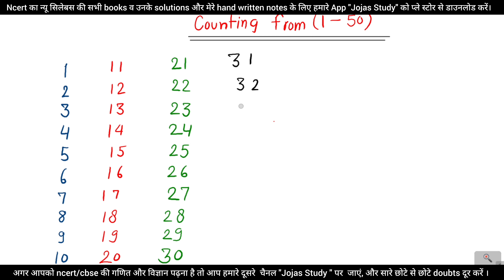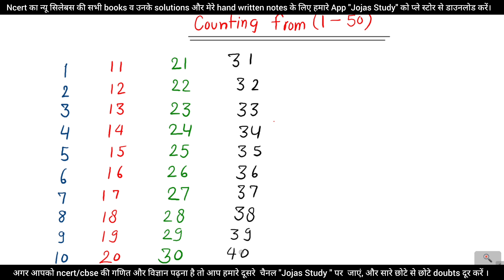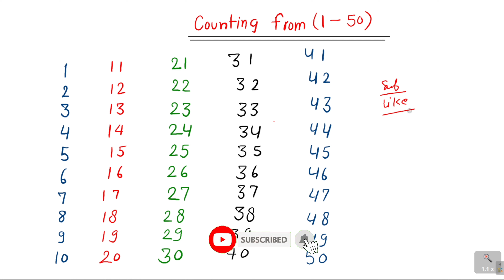Learn to Counting 1 to 50 | 123 numbers | one two three | 1 se 50 तक गिनती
Jyoti Gupta

#1 से 50 तकगिनती

#123 गिनती